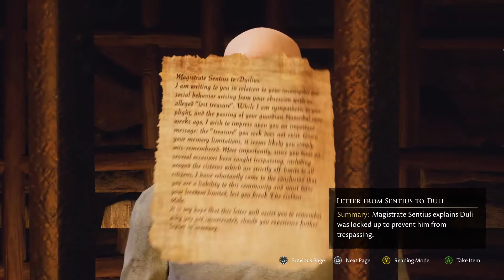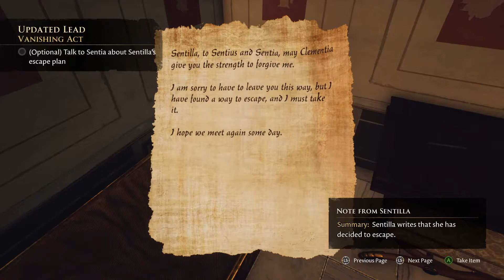The Forgotten City | Set Duli Free! - Ep. 04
This is the Full The Forgotten City walkthrough gameplay broken up into Episodes (04 of 15). We are just your average gamers experiencing the game in real time. Welcome back to Friday Night Gaming! We must set Duli free! Someone broke the Golden Rule and the Golden Statues came alive! They began killing people so I booked it to the time loop for a fresh start. The whispers are telling us to find a bow from an assassin and we fail to save Ulpius. However, he allows us to find a way inside Malleolus's House.

🔱About The Forgotten City🔱
In the Forgotten City, a narrative-driven time loop adventure in ancient Rome, we discovered the ruins of an ancient city that leads us 2000 years into the past.  In this city you must live under one rule known as the Golden Rule. If anyone commits ANY crime everyone gets turned into gold and dies. We discover that someone is going to break the Golden Rule and in order to save everyone, we begin by investigating the locals to figure out who this person is. During our investigation our priorities change and we look more into how everyone got here and who created the Golden Rule. It becomes a philosophical debate on what's considered good or bad. There is a lot of grey area... Based on your choices there are 4 possible endings but only 1 true ending.